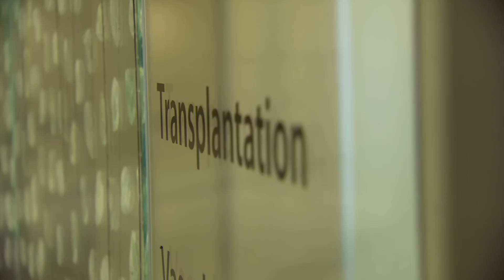Transplant at NewYork-Presbyterian/Weill Cornell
The NewYork-Presbyterian/Weill Cornell (NYP/WC) Transplant Program was selected as one of a few transplant centers highlighted on Transplantation TV for its innovative strategies and excellence in the field of transplantation at the World Transplant Congress (WTC) in San Francisco. This video provides highlights of the NYP/WC Transplant Program from both a patient and professional perspective, and debuted at the July 2014 WTC, the joint transplant conference of the American Society of Transplant Surgeons (ASTS), the American Society of Transplantation (AST), and The Transplantation Society (TTS).